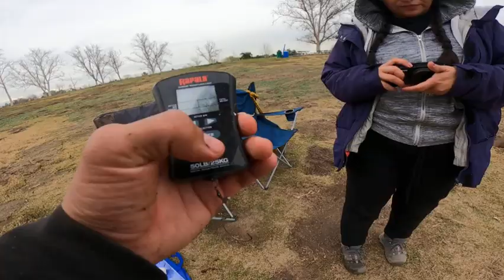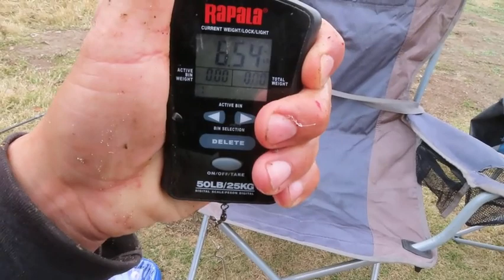Giant Trout On A Toy Fishing Rod! | February 2021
Watch Mr.E. fish Prado Regional Park.